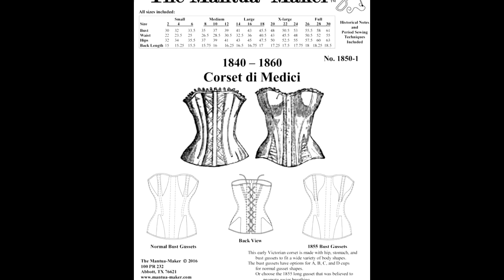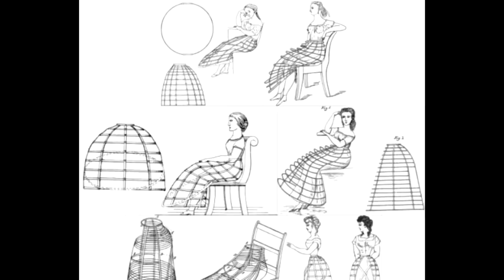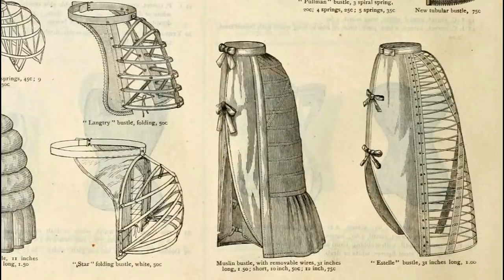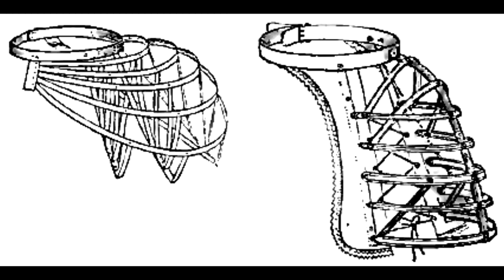PAZZA EPOCA VITTORIANA - LA MODA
L'evoluzione della moda femminile in epoca vittoriana - dal 1840 ai primi del '900
FONTI